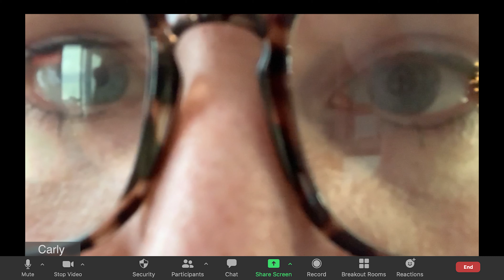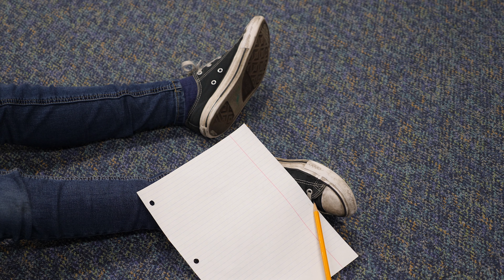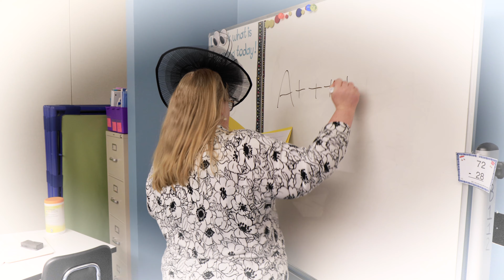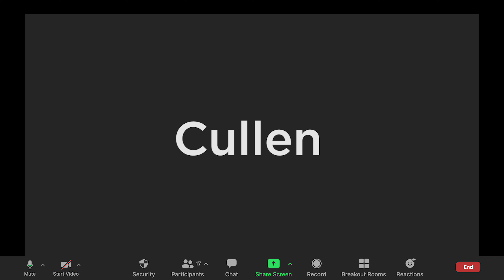Holiday Special 2020